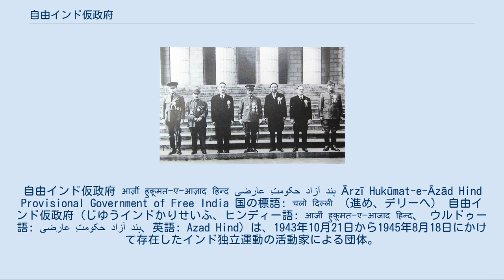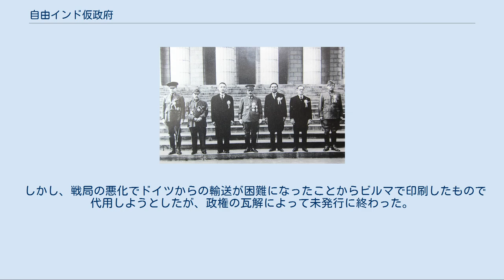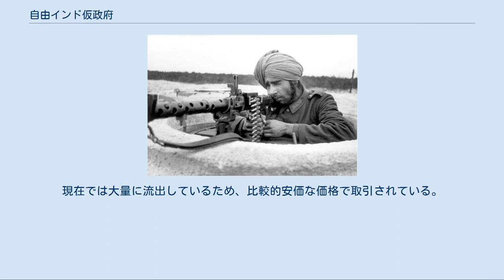自由インド仮政府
日本占領下のアンダマン・ニコバル諸島
自由インド仮政府 आर्ज़ी हुक़ूमत-ए-आज़ाद हिन्द عارضی حکومت‌ِ آزاد ہند Ārzī Hukūmat-e-Āzād Hind Provisional Government of Free India 国の標語: चलो दिल्ली （進め、デリーへ） 自由インド仮政府（じゆうインドかりせいふ、ヒンディー語: आर्ज़ी हुक़ूमत-ए-आज़ाद हिन्द、 ウルドゥー語: عارضی حکومت‌ِ آزاد ہند‎、英語: Azad Hind）は、1943年10月21日から1945年8月18日にかけて存在したインド独立運動の活動家による団体。
「インドの暫定政府」として日本占領時期のシンガポールで樹立され、日本軍の軍政に関与する形でアンダマン諸島とニコバル諸島を統治した。
 1757年のプラッシーの戦いを機にインドではイギリスの植民地化が進み、1858年にはイギリス領インド帝国が成立した。
これに対し、インド人の間ではインドの即時独立を目指すインド独立運動が展開され、運動はインド本国から印僑が多数居住する東南アジアにも波及していった。
また、ラース・ビハーリー・ボース等の日本へ亡命した活動家により運動は日本にも伝播し、日本人の中にインド独立運動を支援する人物も現れるようになった。
 日本は1941年12月に太平洋戦争を起こし、その後イギリスの植民地を含む東南アジア各地域を占領した。
これを受けて1942年に、第二次世界大戦前より亡命先の日本でインド独立運動を行っていたラース・ビハーリー・ボース率いる「印度独立連盟」と、同じくシンガポールやバンコクを拠点に独立運動を行っていた「インド独立連盟」が合流してインド独立連盟が設立され、ビハーリー・ボースが初代議長に就任した。
 その前後に、かねてより植民地軍として駐留していたイギリス軍を放逐し日本が占領したマレーやシンガポールでは、捕虜となった英印軍将兵の中から志願者を募ってインド国民軍が編制された。
その長には最初に日本軍に投降した元英印軍の大尉であったモハン・シンが就任した。
 しかし、シンは親イギリス的志向が強かっただけでなく、軍内において自身に対する個人的利益を優先させた上に、そもそもが大尉という下級士官にすぎなかったこともあり、数千人を数える規模となったインド国民軍を統率することは困難であったため軍内に大きな混乱を招いた。
そのためにインド国民軍は、ビハーリー・ボース率いるインド独立連盟の管轄下に入り、その後連盟内で孤立したシンはインド国民軍司令官を罷免される。
 しかし、この様な混乱の中で自ら調停役として立ちまわり、心労を重ね体調を崩したビハーリー・ボースは、1943年7月4日にシンガポールにおけるインド独立連盟総会において、インド独立連盟総裁とインド国民軍の指揮権を、独立連盟幹部のA.M.ナイルの提唱により、総会に先立ち亡命先のドイツからシンガポールへ来たスバス・チャンドラ・ボースに移譲し、自らはインド独立連盟の名誉総裁となった。
 チャンドラ・ボース（右）とガーンディー（左） かねてから国民会議派の中ではインド独立のための準備政府の樹立が唱えられており、チャンドラ・ボースも1939年10月にはインド帝国政府に対して仮政府樹立の要求を行っている。
また、ドイツ亡命時にも仮政府樹立についてドイツ政府へ働きかけているが、なんの回答も得られなかった。
1943年6月7日、チャンドラ・ボースは重光葵外相宛の覚書で、自由インド仮政府の樹立を提案し、6月11日には東條英機首相に対しても仮政府樹立を求めていた。
ビハーリー・ボースやインド独立連盟、さらに日本の関係者はこのような構想を全く持っていなかった。
東京ではこの提案に難色を示す動きもあった。
日本外務省は、本国領土を持たないで仮政府を亡命政府として承認すれば、本国に領土を持たない自由フランスや大韓民国臨時政府に対しても理論的承認を与えることになると危惧した。
そこで太平洋戦争初期に日本海軍が占領したベンガル湾のアンダマン諸島とニコバル諸島を仮政府の領有とさせ、「デ・ファクト」の政府として扱い、国家承認を行わない案を検討していた。
チャンドラ・ボースは日本が態度を明確化しないと独立運動に悪影響を与えると働きか...